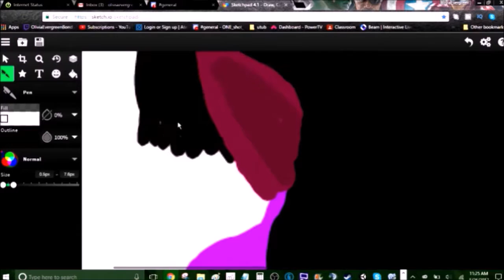[Speed Art] Why I do what I do!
Art on the road? Art on the go! Maybe I don't do "How To"s but the artist in me just won't stop!